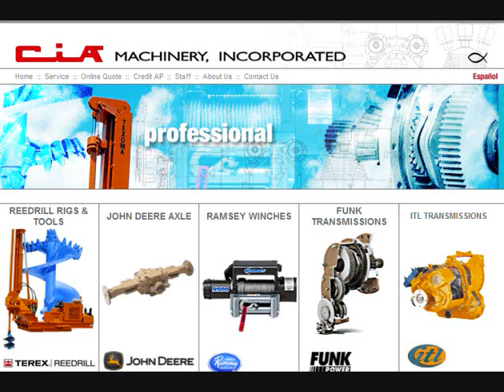ITL and Funk Transmissions Parts and Service